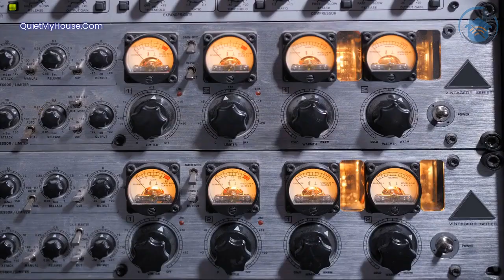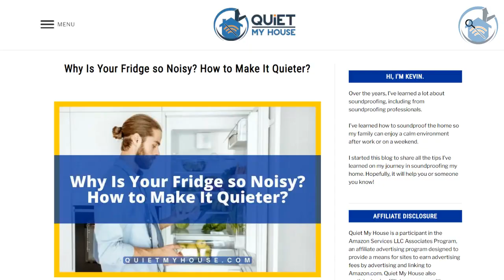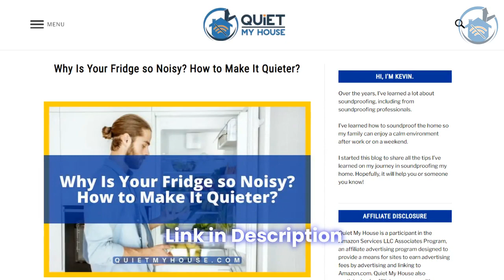Why Is Your Fridge so Noisy? How to Make It Quieter?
Why Is Your Fridge so Noisy? How to Make It Quieter? 🔇 Is your fridge turning your kitchen into a concert hall of sounds? In this video, we decode the reasons behind the noise and unveil practical solutions to make your fridge quieter. Join us on a journey to understand the buzz, diagnose the issues, and achieve the ultimate goal of a silent and efficient kitchen appliance.

Explore strategies, tips, and expert insights to bring peace back to your kitchen. Say goodbye to the fridge symphony and hello to a quiet and serene culinary space! 🍽️🤫